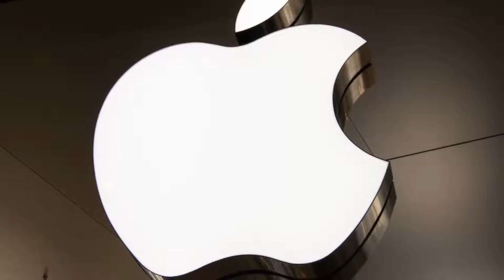El origen de los nombres de las marcas | TELET.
Capsula: Así es como estas marcas muy populares obtuvieron sus nombres.